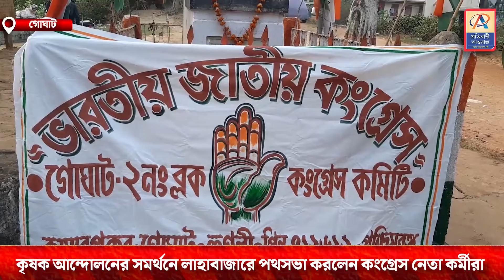কৃষক আন্দোলনের সমর্থনে গোঘাটের লাহাবাজারে পথসভা করলেন কংগ্রেস নেতা কর্মীরা—প্রতিবাদী আওয়াজ